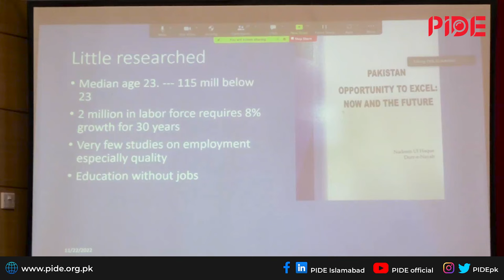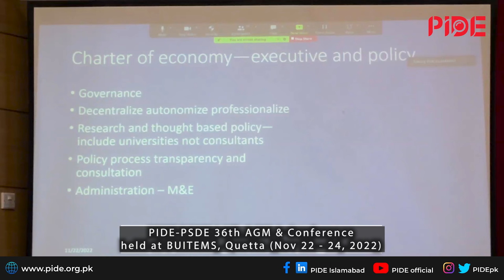How to fix Pakistan Economy? I The Current Economic Crisis is deep & worse I Dr. Nadeem Ul Haque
Dr. Nadeem Ul Haque (VC PIDE & President PSDE) addressing the PIDE-PSDE 36th AGM & PSDE (November 22-24, 2022) held in BUITEMS Quetta.

Dr. Nadeem Ul Haque Highlighting the role of Universities & Professors in Economic Crisis, Policies & Research. He is also sharing PIDE Research work on "Charter of Economy: Investment, Productivity & Employability" the main theme of the Conference as well.

Dr. Nadeem Said, The Current Economic crisis is deep and mounting , most of the analysts in tv shows call it as a default state but we have to face the reality that, It's a failure of no any individual or single party or institution, it's a collective failure of us all.